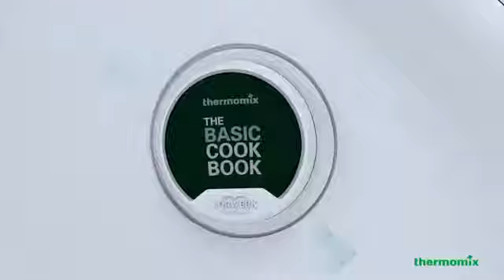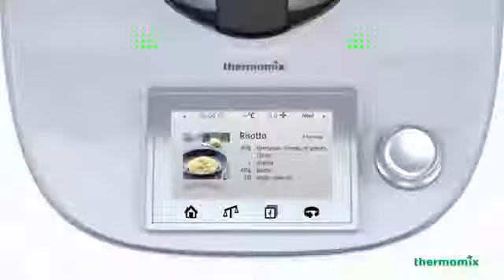Thermomix TM5 The Future of Cooking